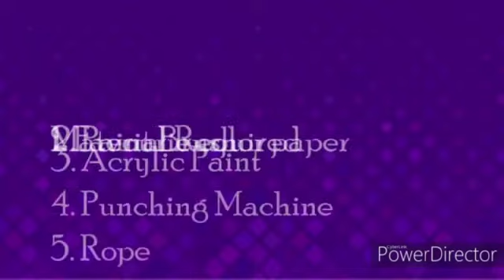Birthdy banner and flag decoration|DIY birthday party decoration.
Hii! welcome to let's craft . I will show you how to make birthday banner & Flag at home. it will give a unique look to your birthday party decorations.

Credits -

Musician: Rook1e